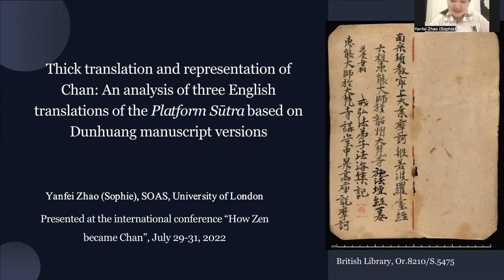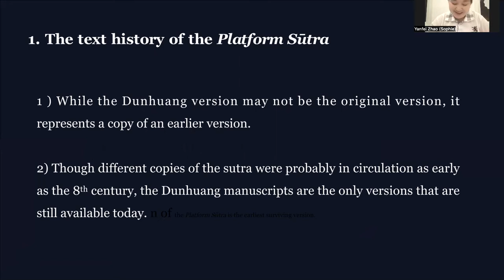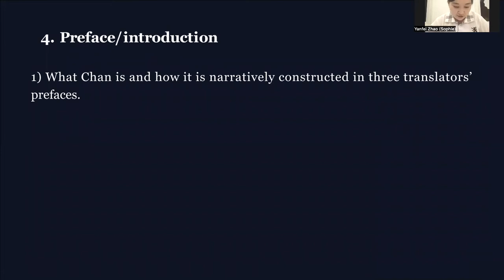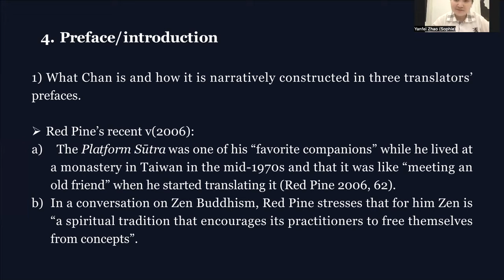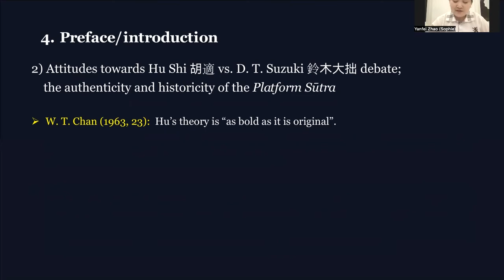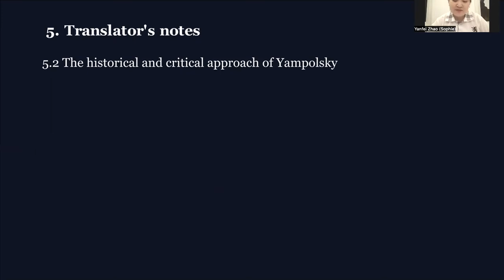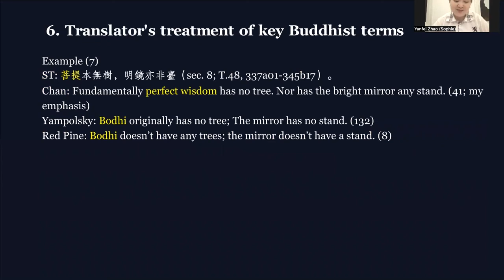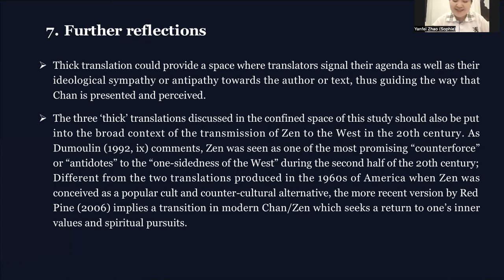"Thick translation and modern representation of Chan", Yanfei Zhao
"Thick translation and modern representation of Chan: An analysis of three English translations of the Platform Sūtra based on Dunhuang manuscript versions", presented by Yanfei Zhao at How Zen Became Chan Conference. July 31, 2022, Zoom.

The Platform Sūtra is a fundamental text in the Chan literature. As the surviving earliest manuscript versions, the Dunhuang edition of the sutra played an essential role in the early development of Chan Buddhism. Through the theoretical lens of 'thick translation', this paper compares three seminal English translations of the Dunhuang Platform Sūtra (Chan, 1963; Yampolsky, 1967; Red Pine, 2006), which are rarely covered in the previous research. After an analysis of translators' preface, notes and treatment of key Buddhist terms, it suggests that Wing-tsit Chan (1963) presents Chan as part of the Chinese cultural triad and his interpretation is influenced by Neo-Confucianism, while Yampolsky (1967) who is recognized as "the dean of American zen scholars”, attempts to restore a demystified image of historical Chan. Different from the two translations produced in the 1960s of America when Chan/Zen was conceived as a popular cult and countercultural alternative, the more recent version by Red Pine (2006) implies a transition in modern Chan/Zen which seeks a return to one's individual spiritual pursuits.